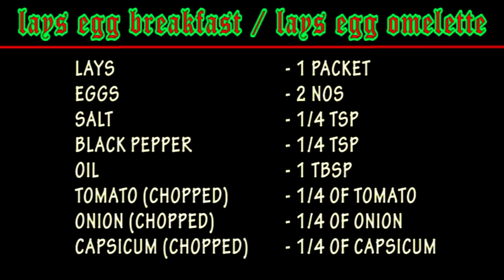LAYS EGG BREAKFAST / LAYS EGG PMELETTE / HOMEMADE OMLET / HiTasty hitasty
HiTasty
HiTasty is a cooking channel. Videos will be added often.